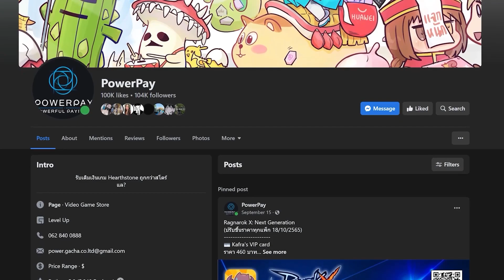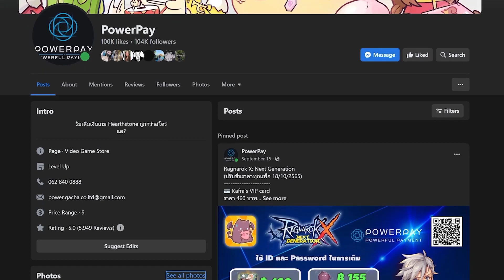SP 6 ดาวกระดูกเฉพาะดาบอาบมหาพลัง หมาป่า 2หัวปั่นกระดูก| Douluo Dalu : สัประยุทธ์วิญญาจารย์